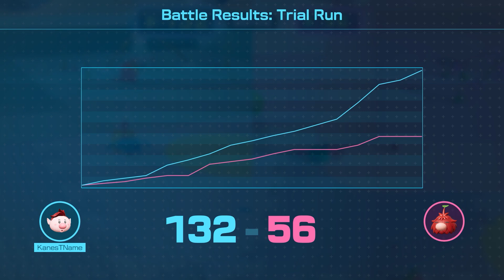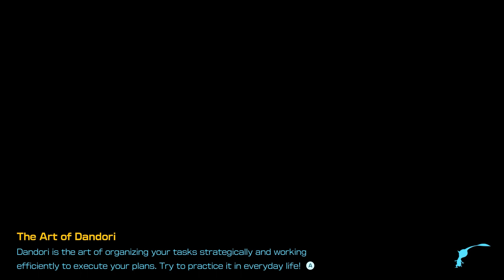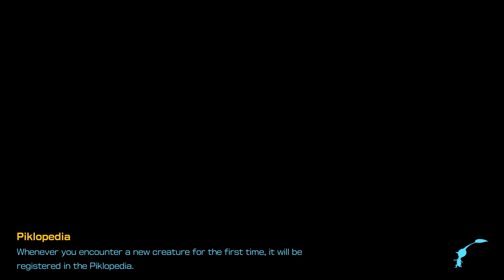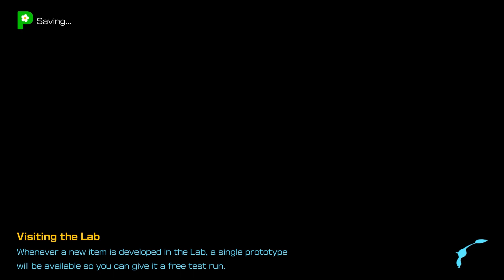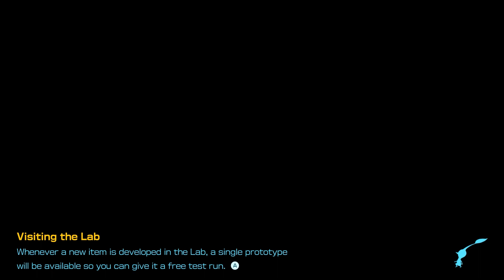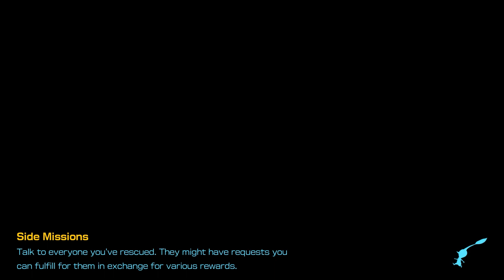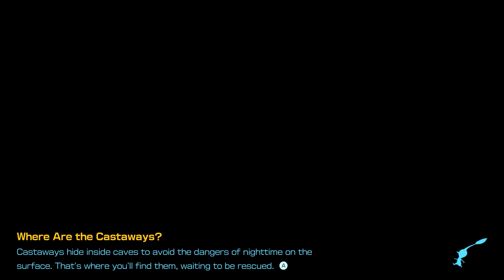Pikmin 4 - Blind Playthrough Part 3 - No Commentary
I'm relatively new to Pikmin, having only played the original multiple times, so hopefully this footage suffices if you need it for anything. This part is where I enter post-demo territory for the first time so my familiarity totally nosedives, and so death and panic and confusion begins. I'm sure I'll want to record a more experienced playthrough once this is done, but hopefully there is something in this you can use.

At Kane's Gameplay Emporium, any and all gameplay footage can be downloaded for anyone to use in their videos. Credit would be nice, as it would help spread the word, but not necessarily required.